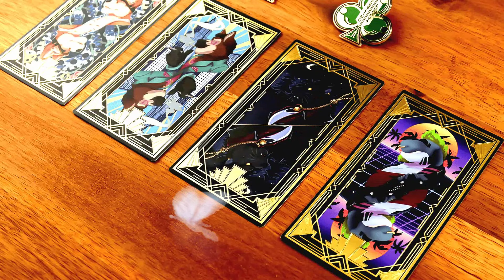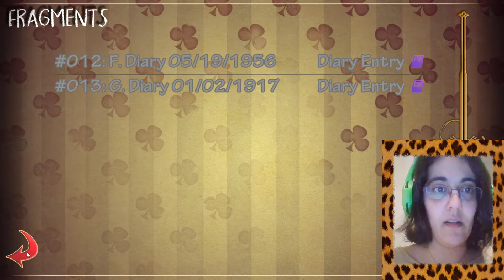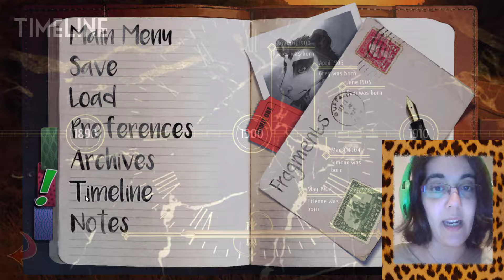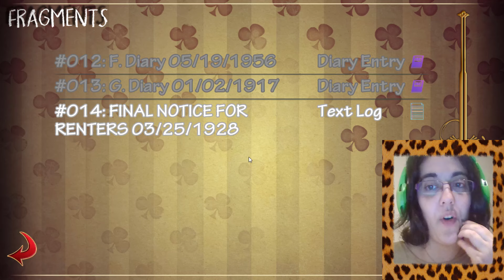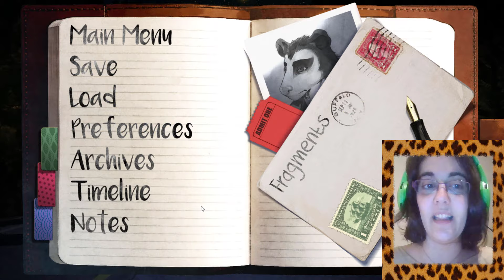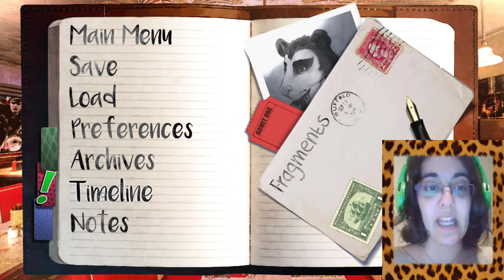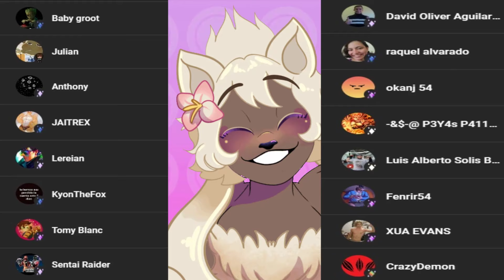Burrows [KEN] Parte3-KEN ES PELIGROSO!!!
Que... Esta pasando...?

Ken parece que no puede confiar en nosotros sin importar todo lo que hemos hecho y hablado con él. Pero no es la única cosa que parece... Preocupante...

• Mis Redes •